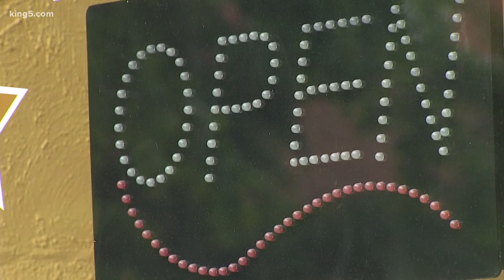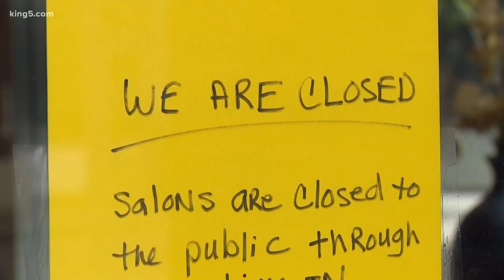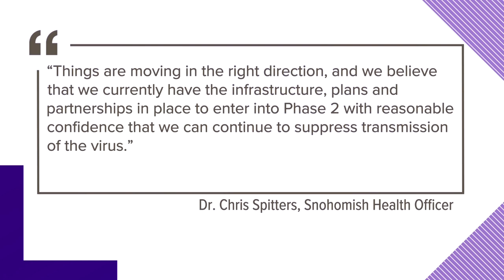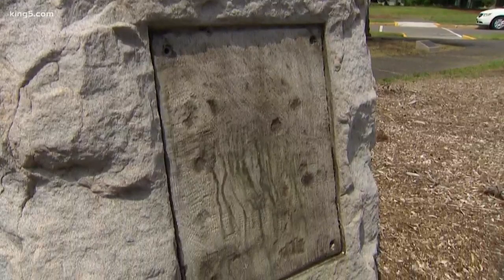Coronavirus coverage on KING 5 News - May 28 at 11 p.m.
Western Washington coronavirus coverage on KING 5 News - May 28 at 11 p.m.